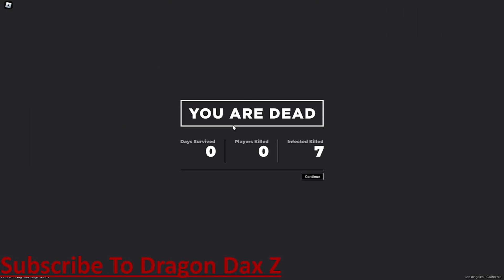Always Caught In A Cross Fire (Apocalypse Rising 2) (Episode 9)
New Channel Coming Soon “Dax Reacts”
Make Sure To Join My Roblox Group “Dragon Dax Z Fan Group”
Also Join my join my Apoc 2 group “AAZ-S”:
Apoc 1 discord group coming soon!